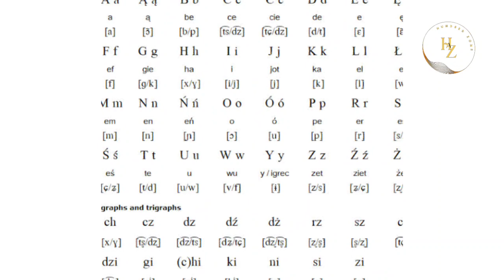মধ্য ইউরোপের স্বার্বভৌম দেশ পোল্যান্ড | Beautiful Country of Poland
পোল্যান্ড দেশ সম্পর্কে অজানা তথ্য, যা কখনো শুনেন নি । Country of Poland, you must no about this video national geographic Poland country, Poland travel tips, transylvania travel,  পোল্যান্ড দেশ সম্পর্কে অজানা তথ্য, পোল্যান্ড দেশ সম্পর্কে অবাক করা তথ্য, পোল্যান্ড কেমন দেশ, পোল্যান্ড দেশ পরিচিতি, পোল্যান্ড আবহাওয়া কেমন, পোল্যান্ড দেশের তথ্য, ইউরোপের দেশ পোল্যান্ড, পোল্যান্ড বাংলাদেশি, পোল্যান্ড আয়ব্যয় কেমন,